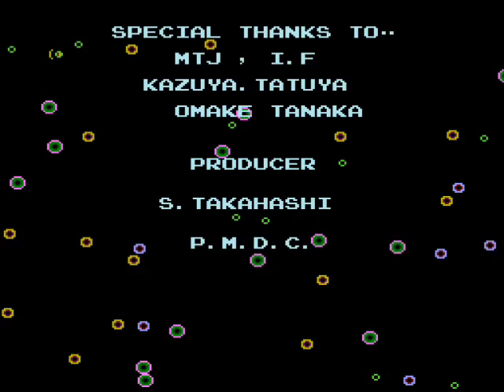Let's Play Bubble Bobble [11] B1 to finish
game over count: 25

Happy End!